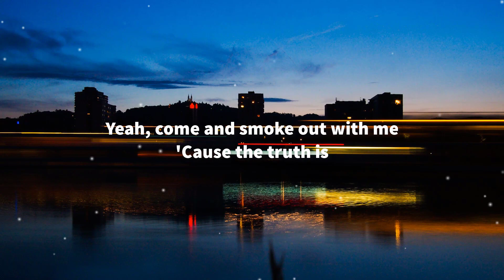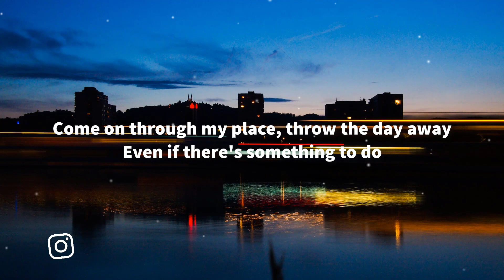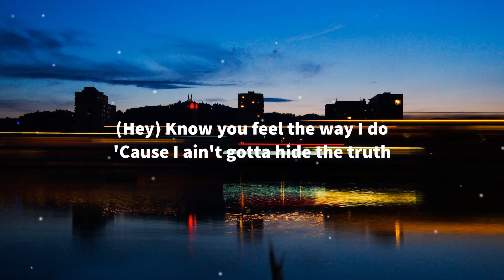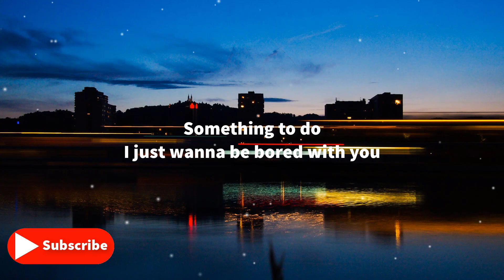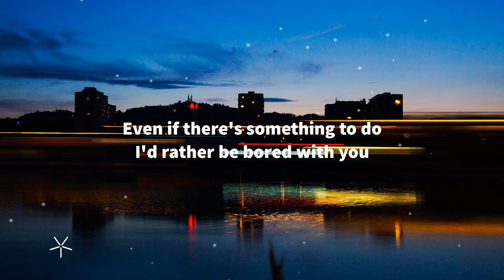Carlie Hanson - Bored With You (Lyrics)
🎤 Lyrics: Carlie Hanson - Bored With You

[Intro: Carlie Hanson]
Even if there's something to do
I'd rather be bored with you

[Verse 1: Carlie Hanson]
Shit, where you at?
I've been laying alone in my room
And I'm out of my mind
Just to pass the time

[Pre-Chorus: Carlie Hanson]
I want your company out on this balcony
Don't fuck around with me, come and smoke out with me
Yeah, come and smoke out with me
'Cause the truth is

[Chorus: Carlie Hanson]
Come on through my place, throw the day away

[Verse 2: Carlie Hanson]
Ayy, so wassup
I just landed and wondering
If you got nothing to do, pick me up
'Cause I just wanna cruise
(Hey) Soon as we met, I knew
(Hey) I could be myself with you
(Hey) Know you feel the way I do
'Cause I ain't gotta hide the truth

[Pre-Chorus: Carlie Hanson]
I want your company no matter where we be
Loving the energy when it's just you and me
Yeah, when it's just you and me

[Chorus: Carlie Hanson]
Come on through my place
Throw the day away

[Bridge: Carlie Hanson]
Wait
Let's do it again, this is fun

[Outro: Carlie Hanson]
Something to do
I just wanna be bored with you
Yeah, yeah